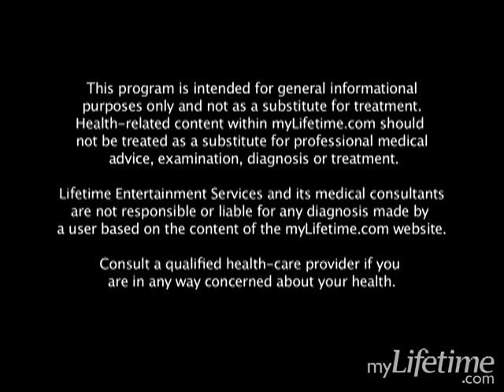Street Doctors: How Do You Cure a Snakebite? | Lifetime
If you get bitten by a venomous snake, is sucking out the poison really the best thing to do? What about cutting off the wound?